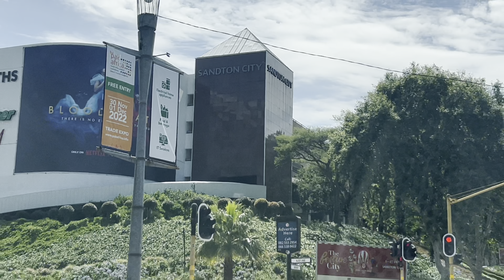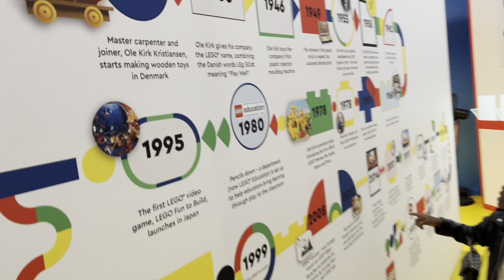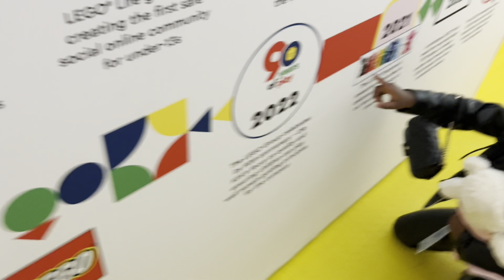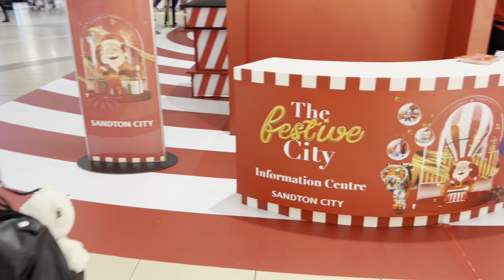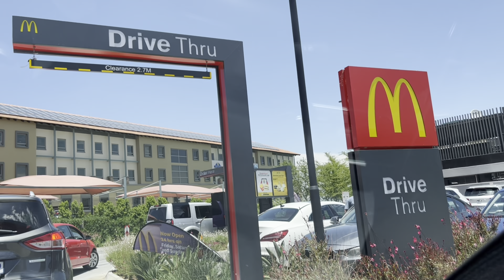🇿🇦VLOGMAS E2| Skin Cosmetics | Home diffuser |Dr Vranjes Rosso Nobile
@SkinsCosmetics  : House  diffuser

@brownsfoods: brand collaboration, please let’s support the family business, I personally love the concept and we appreciate our partnership. Find the Products @CheckersSA  +@FoodLovers

Happy Holidays